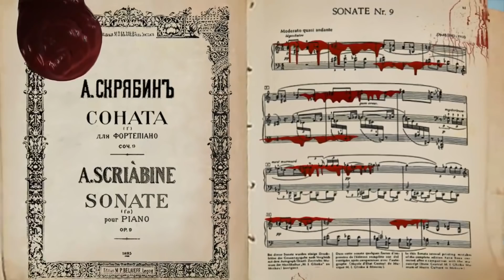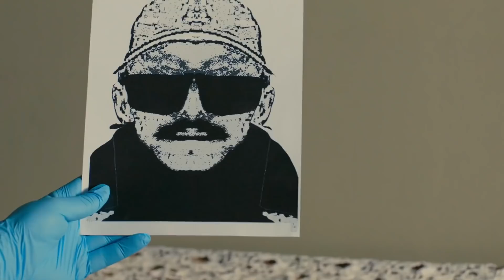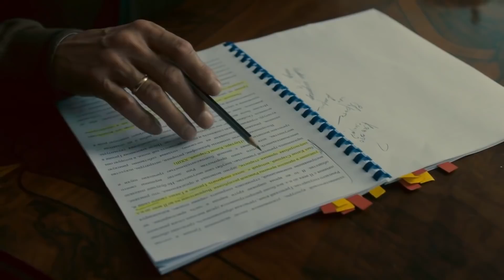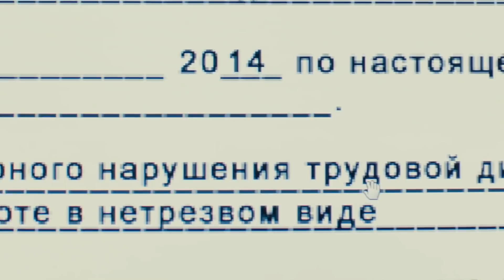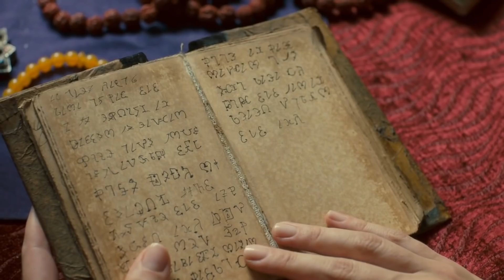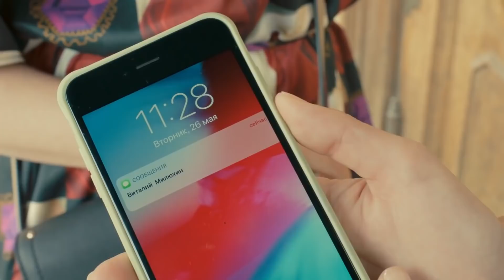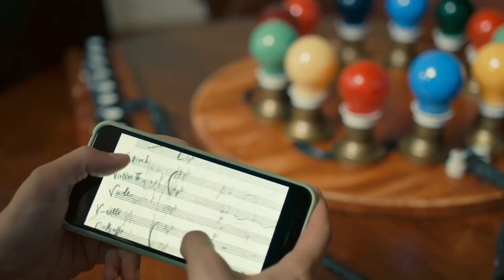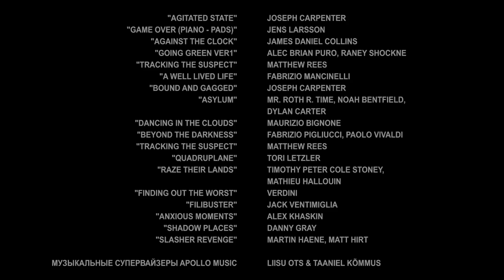ПРОДОЛЖЕНИЕ РАССЛЕДОВАНИЙ КОРЗУХИНОЙ И ГРЕКОВА! Чёрная месса. Фильм 13. Серия 2. Русский детектив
По мотивам одноименного романа Анны Малышевой.
Фильм тринадцатый из серии "Саша Корзухина".

Александра Корзухина помогает Андрею Грекову расследовать загадочное убийство музыковеда Гладилина: его тело в концертном фраке обнаружили сидящим за роялем и «играющим» при свете свечей.

Александра предполагает, что гибель музыковеда связана с творчеством великого композитора-мистика Александра Скрябина. В последние годы жизни он мечтал воплотить самое необыкновенное действо из всех видов искусств — музыки, танца, пения, архитектуры, живописи. Его мистерия должна была начать отсчет времени нового идеального мира. Но Скрябин так и не успел осуществить свою идею. И теперь за его тайным завещанием, оставленным ученикам, охотится безумец-преступник. Чтобы остановить убийцу, Корзухина должна первой разгадать тайну «завещания» Скрябина.